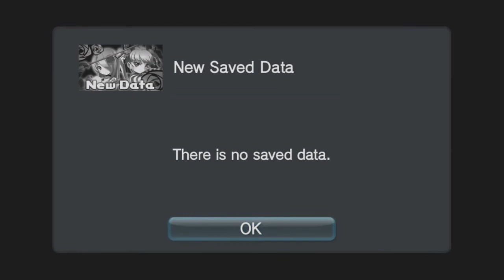Criminal Girls: Invite Only (VITA) Part 1: You're Invited!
And I'm uncomfortable!